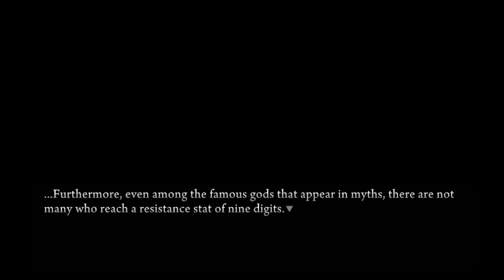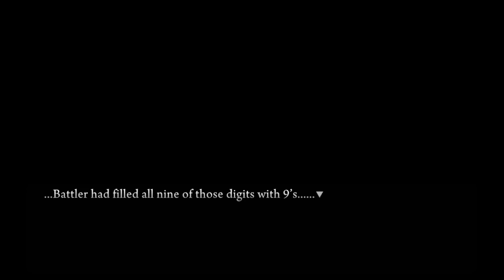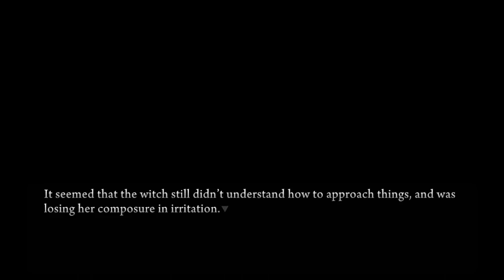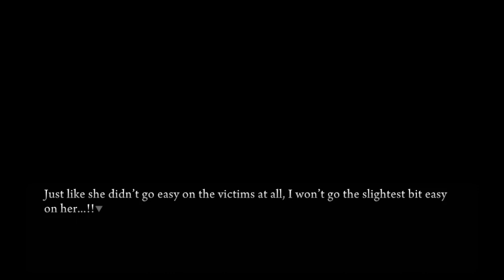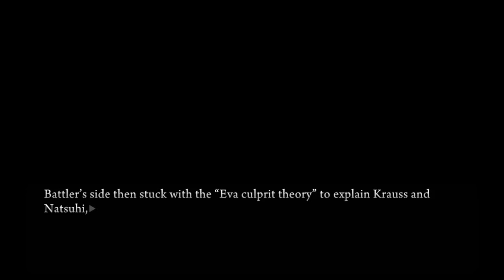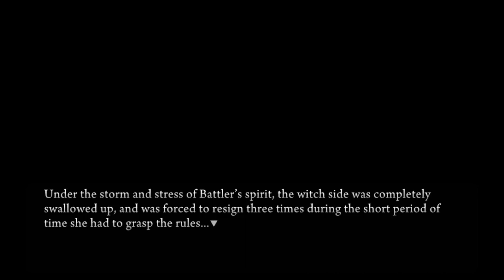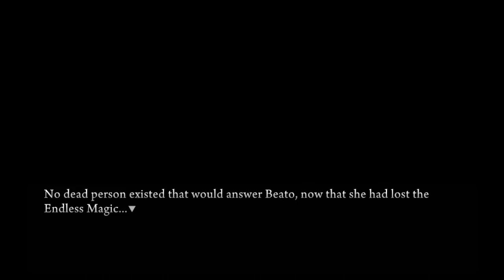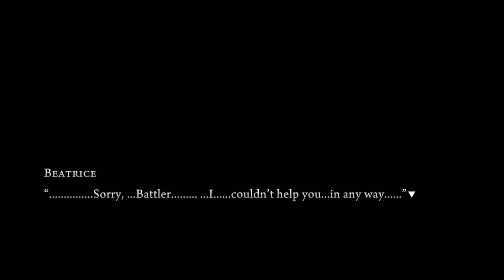Umineko When They Cry Episode 3 #28 - Kyrie's Contradiction